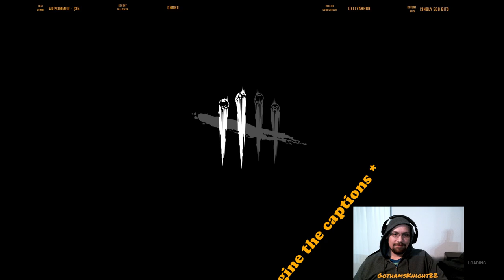Making It Hard On My Team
Do you ever not do anything useful in a match?

Twitch.tv/delobeast
Twitch.tv/GothamsKnight22